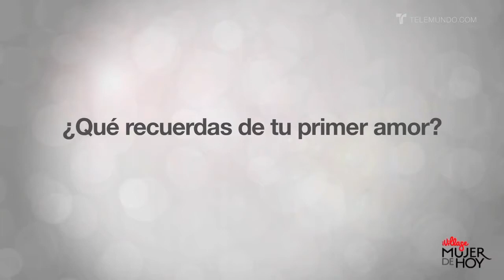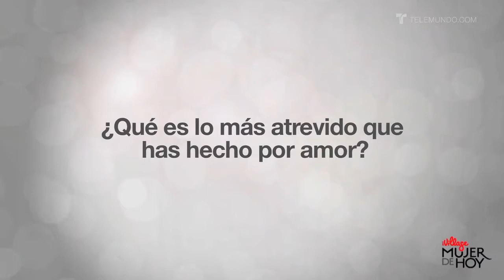Alessandra en el amor | Telemundo Mujer | MDH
Alessandra en el amor
Video oficial de Mujer de Hoy Mujer De Hoy